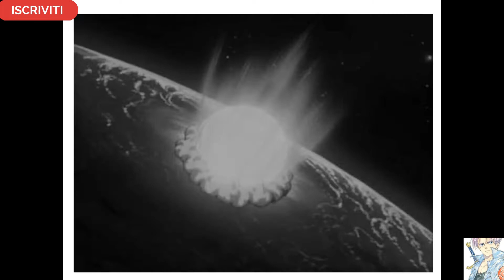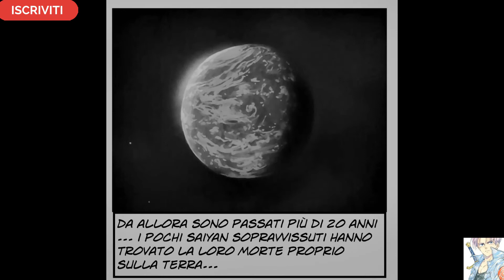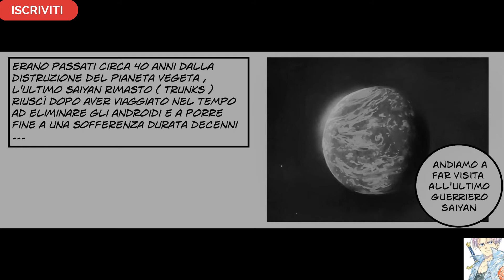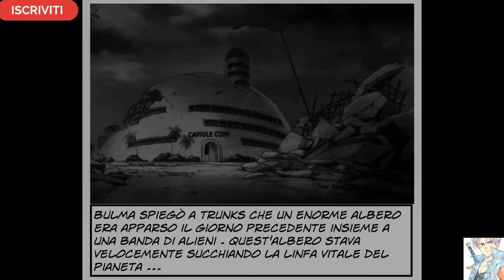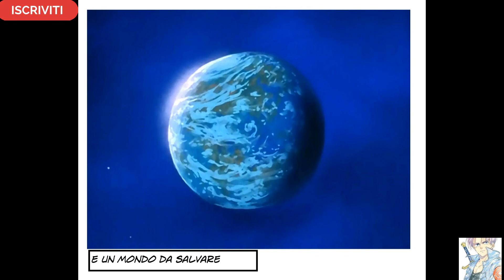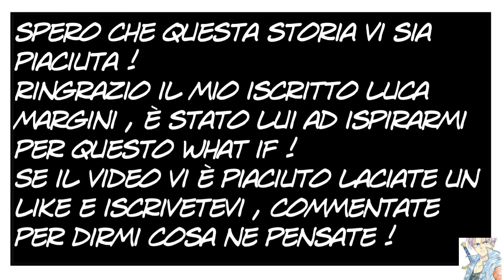Dragon ball Z What If : la vendetta del Saiyan dimenticato!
Ringrazio nuovamente il mio iscritto Luca Margini per avermi ispirato per questo What If , ci ho messo tutto l'impegno possibile per realizzarlo !
Consideratelo un regalo estivo , adesso mi godrò la fine dell'estate sereno !!